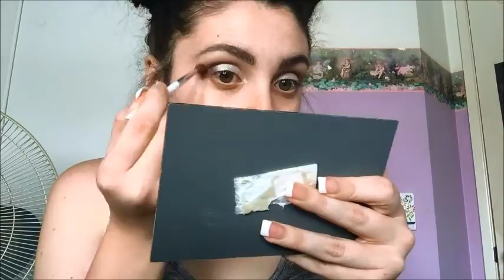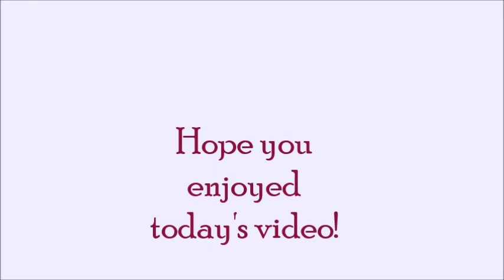Cool Tone Glittery Eye Makeup | 3 Lip Options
Hello loves! Here is a fun and bold makeup look. It is a little bit out of my comfort zone because it is cool toned and has an intense wing with big, fun lashes. But, I love the outcome of the look! It is a very winter-ish look but still pretty awesome. Hope you enjoyed the video!

Lets get to know each other on social media!